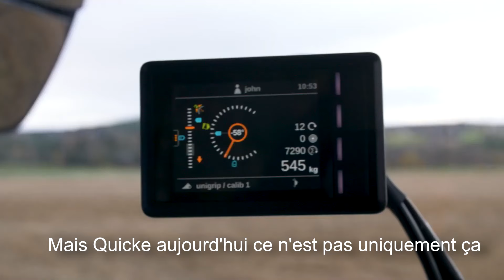Le nouveau Multigrab M+ Quicke (FR)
Outil polyvalent pour la manutention du fumier, de l’ensilage et des déchets végétaux. Regardez la vidéo avec Francois Braud, Directeur Quicke France!